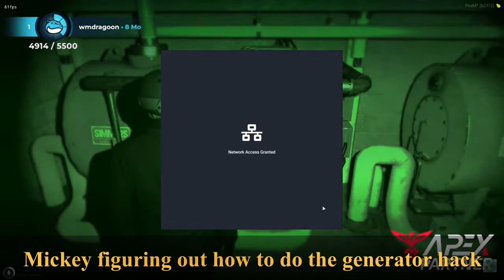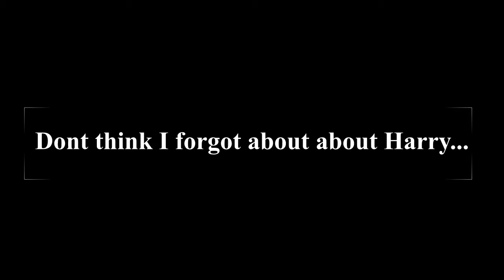Each Member of CLEANBOIS Being IMPRESSIVE During The Casino Heist!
Think I missed a Cleanboi being impressive? Let me know and I will make a part 2!